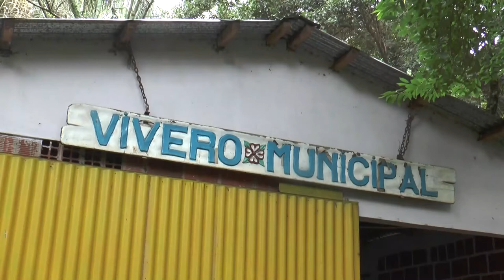Plantar árboles en Posadas: una invitación para todos los vecinos